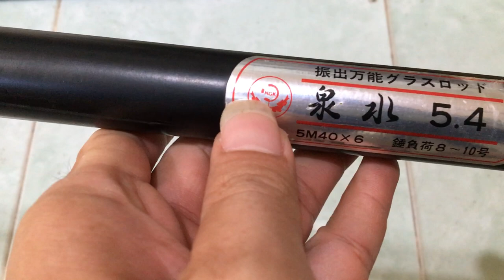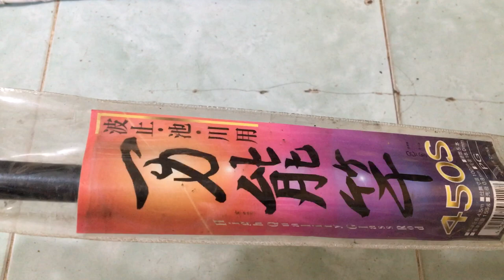cần câu nhật bãi CẦN TAY 11/07/2020 Liên hệ 0786555599